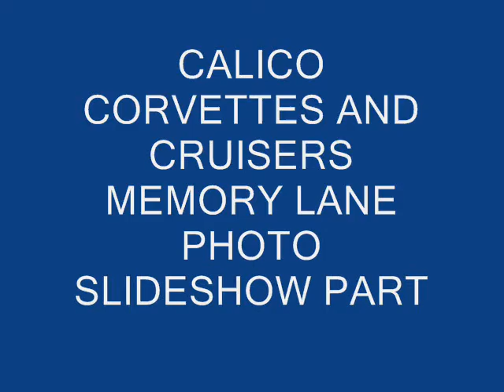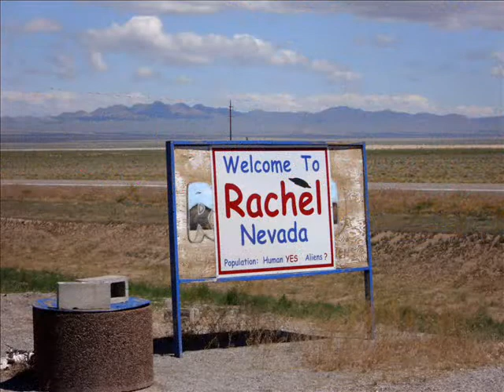CALICO CORVETTES AND CRUISERS MEMORY LANE PART 1